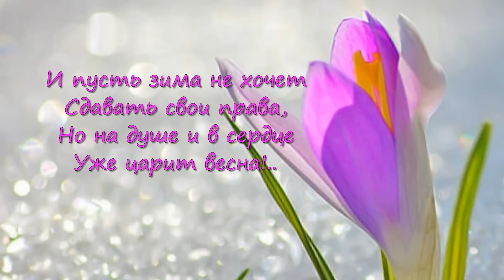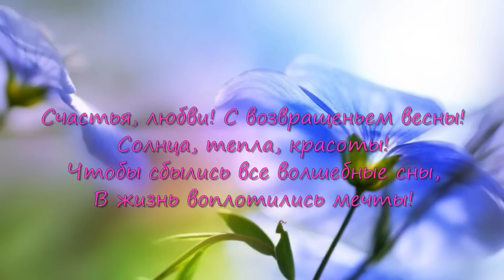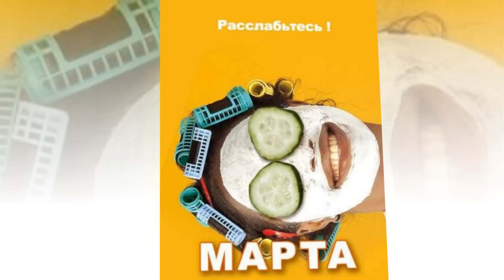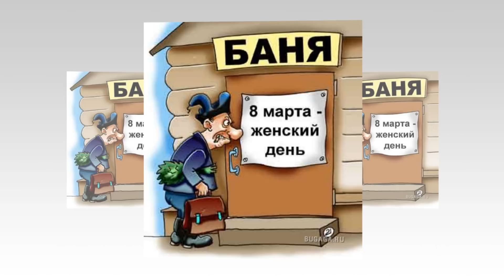Поздравление с Днем 8 марта!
Однажды ранним утром,
 Взглянув на календарь,
 Мы с радостью увидим,
 Что кончился февраль!

Остались снегопады
 И стужи позади...
 А впереди капели
 Да солнечные дни!

И пусть зима не хочет
 Сдавать свои права,
 Но на душе и в сердце
 Уже царит весна!

И в ожиданье первых
Весенних ясных дней
 Становится немного
 Теплее и светлей!!!

Как хочется скорее
 Весны, любви, тепла.
 Пускай быстрей растают
 Холодные снега!!!

И нет прекрасней время,
 Чем первый день весны...
 Весна не время года,
 А свойственность души!